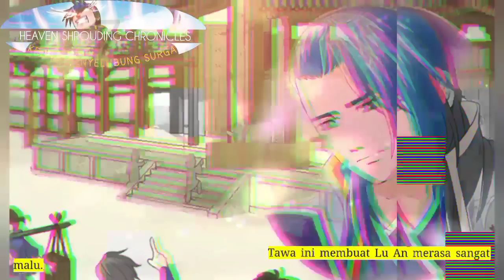Kronik Penyelubung Surga season 7